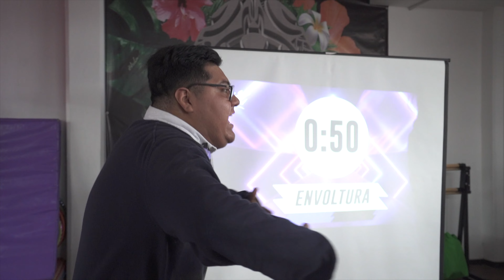De Rookie a Rocky - Cap. 9 "¿Que es la FRF en el ascenso?"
*Todos los beats usados en este capitulo fueron proporcionados por AzerBeats